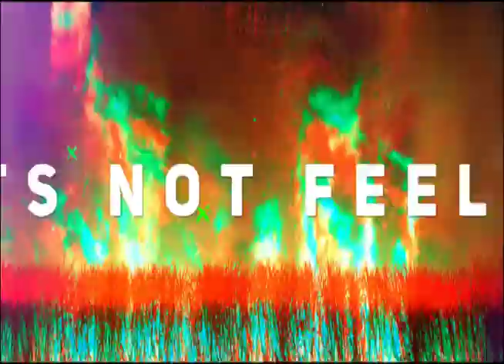Wet Tropic Times 2020 July 6 Film segment